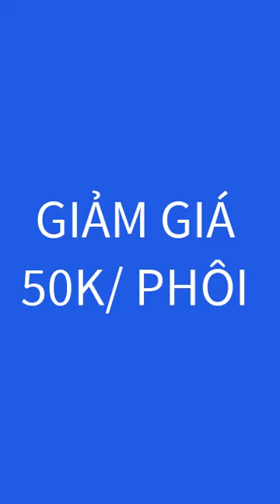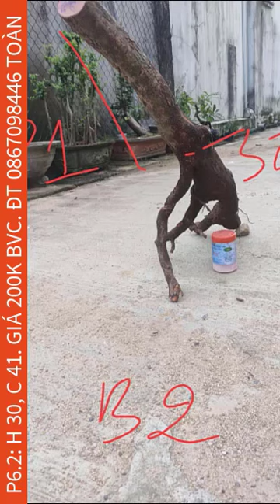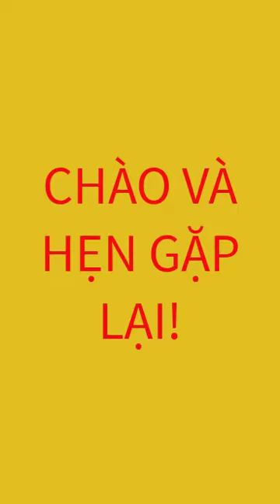MAI RỪNG PHÚ YÊN ĐỒNG GIẢM GIÁ 50K PHÔI XIN MỜI CÁC BẠN!